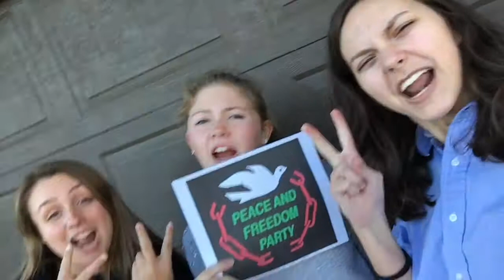Peace and Freedom Party Infomercial